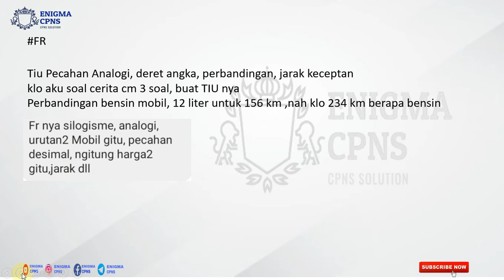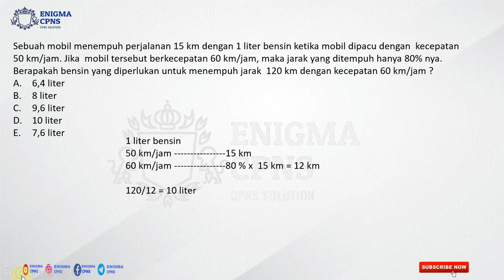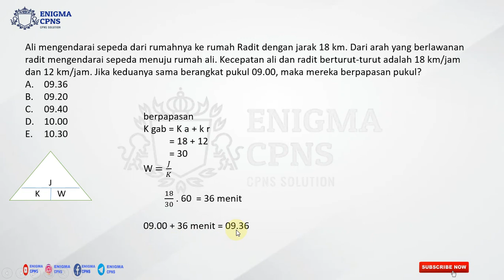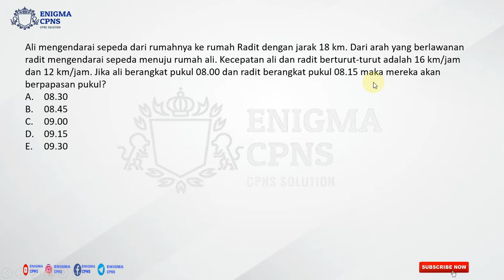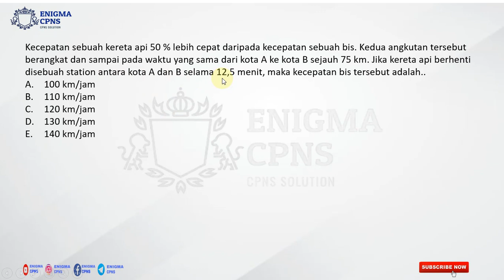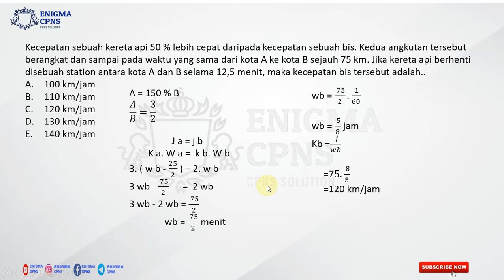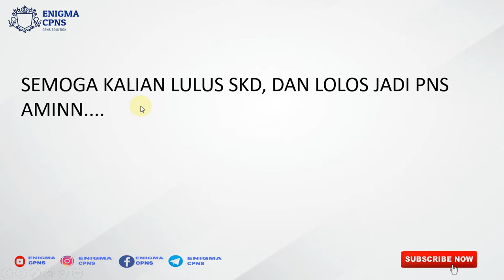FR TIU KECEPATAN, BERPAPASAN, SUSUL MENYUSUL 2021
bocoran soal dari yang sudah ujian skd kedinasan 2021